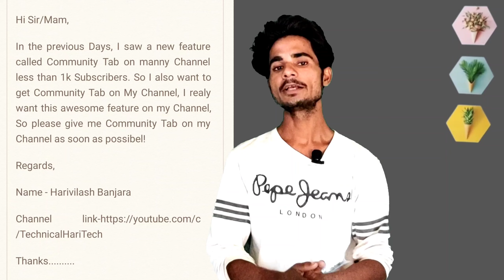How to enable community tab on youtube without 1k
Community tab enable kaise kare | How to enable community tab on youtube

About this video:
us video main maine aapko bataya hai ki aap without 1k subscriber ke community Tab kaise open karenge dosto agar maine jo kaha hai us ka use aap karte hai to aapko community Tab mil jaayega

best tripod ceap rat👇👇👇

green screen 👇👇👇👇👇

youe search:
1.How to enable community tab on youtube without 1k
2.How to enable community tab on youtube
3.How to enable community tab
4.Community tab enable kaise kare
5.community tab enable kaise kare 2021
6.how to enable community tab on youtube
7.Community tab enable kaise kare
8.community tab kya hota hai
9.community tab enable karne ka tarika
10.community tab